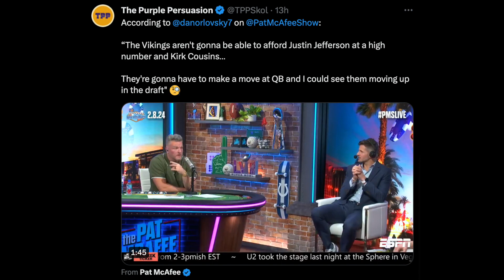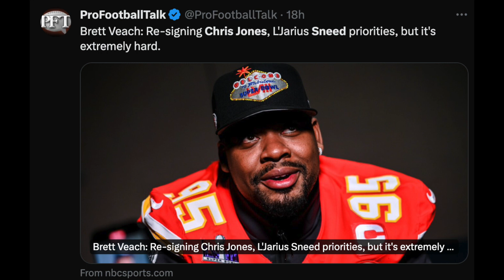Vikings Trading Justin Jefferson For #3 Overall Pick!? Jets Owner HATES Zach Wilson! NFL 2024